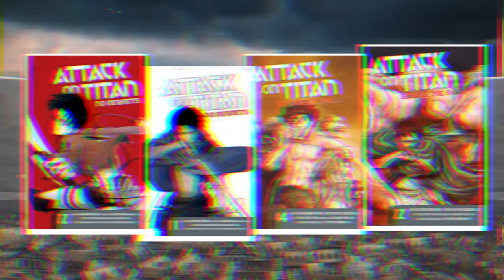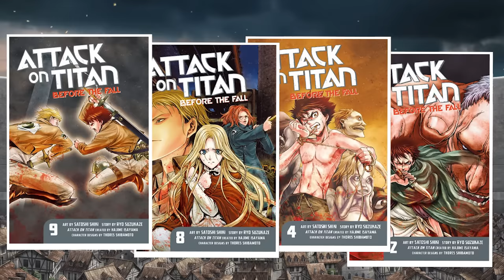Todos os TITÃS ANORMAIS da História EXPLICADOS (Parte 2) - Shingeki no Kyojin | Ultra Nerd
Os titãs anormais sãos os titãs que mais nos chamam a atenção devido ao seu comportamento fora do comum e a sua aparência geralmente esquisita. Mas você sabia que existem alguns titãs anormais interessantes que aparecem fora do mangá principal de Attack on Titan?

Eu já fiz um vídeo aqui no canal falando sobre os anormais, mas focado em titãs criados pelo próprio Isayama, como por exemplo o Titã Falante e o gigantesco Titã do Rod Reiss. Mas nesse vídeo, você vai conhercer os anormais bizarros criados por outros autores, em particular aqueles que apareceram no spin-off Attack on Titan - No Regrets e na série prequela Attack on Titan - Before The Fall. Ambas histórias tem um monte de titãs únicos, que nunca apareceram na série principal.

🕑 𝗖𝗮𝗽í𝘁𝘂𝗹𝗼𝘀:
00:00 Introdução
01:24 Titã Ginasta
02:56 Titã Torcedor
03:24 Titã do Tchauzinho
03:51 Titã Quadrúpede de Olhos Vermelhos
06:21 Mammon
09:16 Ogro
12:23 Titã Arremessador
12:43 Titã Vaidoso
13:03 Titã Ninja